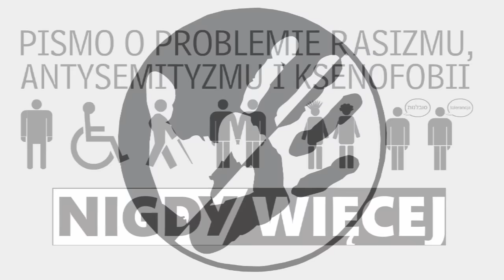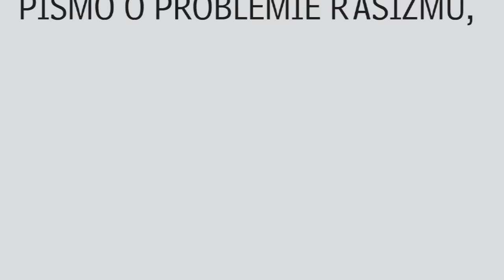Rafał Pankowski z NIGDY WIĘCEJ o rasistowskiej fladze na meczu FK Sarajewo - Lech Poznań, 9.08.2015.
Rafał Pankowski z NIGDY WIĘCEJ i Collegium Civitas o rasistowskiej fladze na meczu FK Sarajewo - Lech Poznań, 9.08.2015.